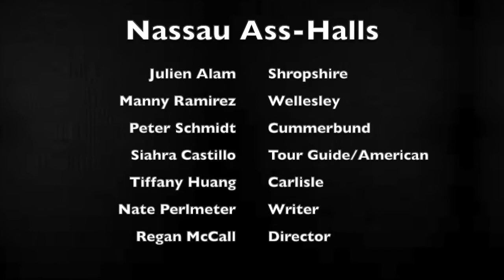Nassau Ass-Halls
BLAIRASITE: Triangle's first virtual Spring Showcase!